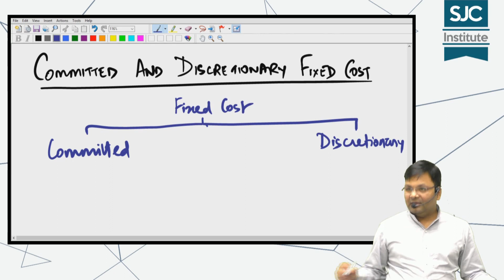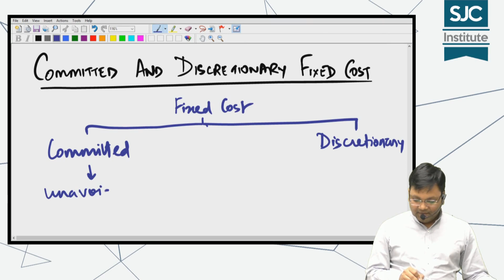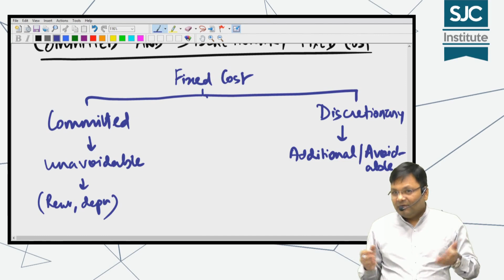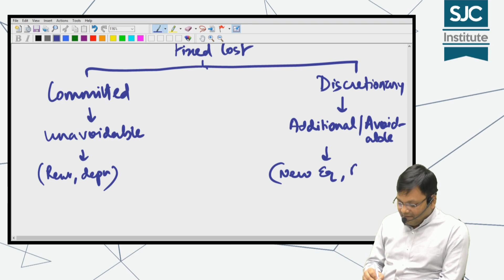Committed and Discretionary Fixed Cost | CA CS CMA Inter and Final | CA Satish Jalan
Understand some Basics of Cost Accounting Theories in Simplest Way with Satish Sir.

To register for regular courses click following-
CA Inter (New) –